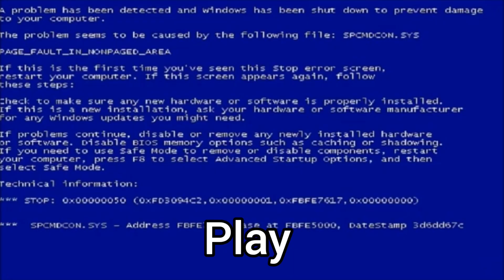The Story Of Roblox [YTP]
the story of Roblox